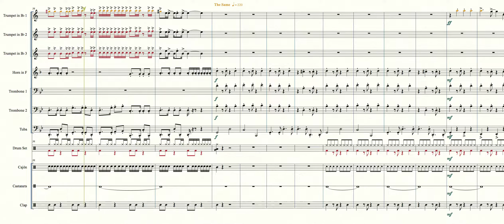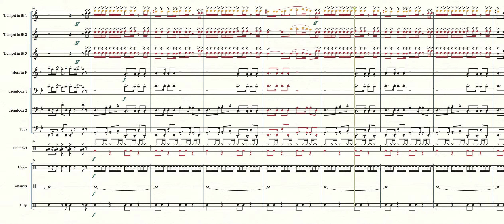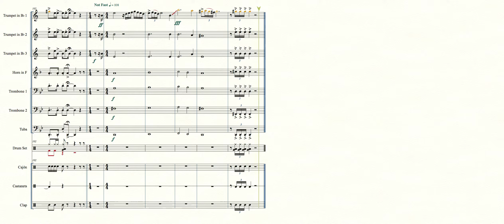Ain't It Funny - ( Cory Rooney/ Jennifer Lopez). Brass Ensemble & Percussion Edition. Sheet Music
I have arrange the famous song "Ain't It Funny".

Ain't It Funny is a song recorded by American Singer Jennifer Lopez. It was written by Lopez and Cory Rooney for the "Adam Shankman" - directed romantic comedy " The Wedding Planner (2001).
Written with the Musical Program: Finale - 2014.